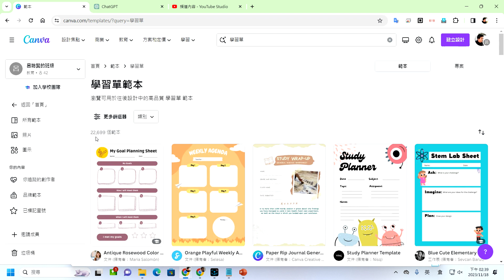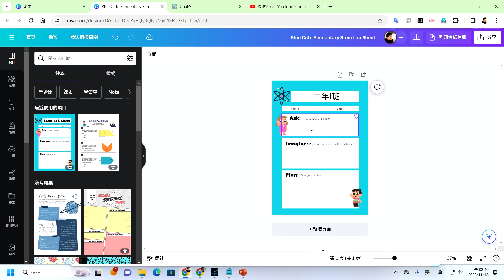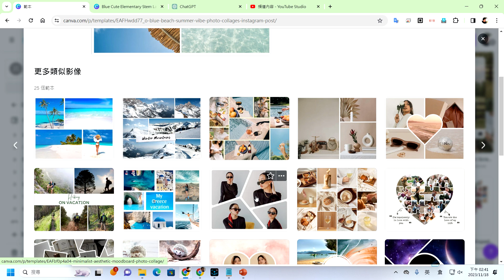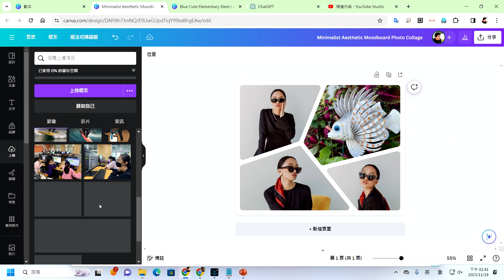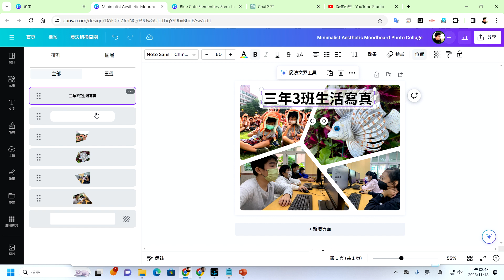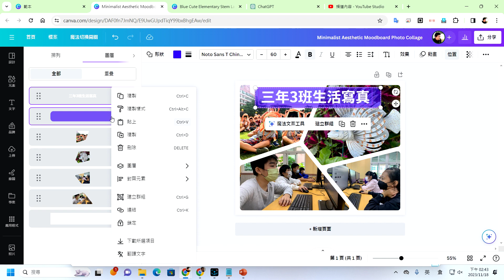Canva E02 學習單和照片拼貼_標題半透明底框